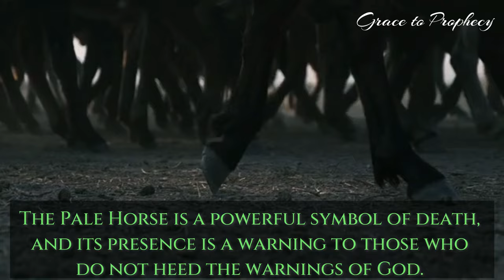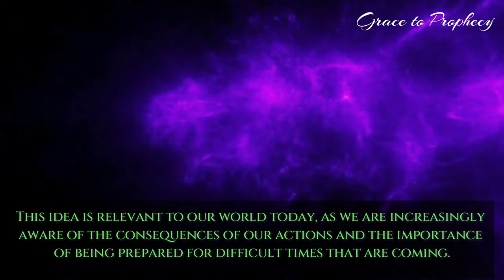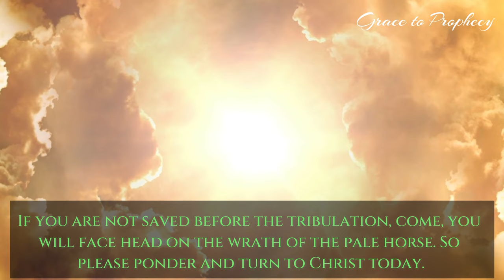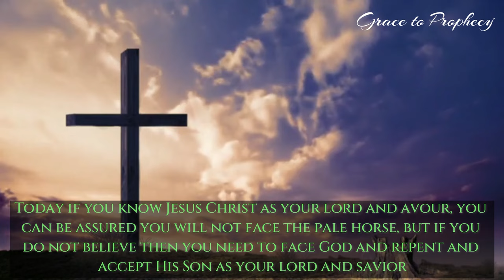Apocalypse Pale Horse coming - Beware the Pale Horse: Symbol of Death and Destruction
The Pale Horse is mentioned in chapter six of the Book of Revelation in the Bible. It is the fourth horse of the Four Horsemen of the Apocalypse, which represent different aspects of God's judgment and wrath. The Pale Horse is described as being ridden by Death, with Hades following close behind. This horse is often seen as a symbol of death and destruction, as well as a warning of the consequences of sin and rebellion. The opening of the fourth seal is seen as a prelude to the end of the world, and the appearance of the Pale Horse and its rider is a sign of the coming judgment. Some interpretations suggest that the Pale Horse represents famine, disease, or war, which are often the consequences of sin and rebellion. The message of the Pale Horse is one of caution and repentance, as it warns of the consequences of ignoring God's commands and living a life of disobedience.